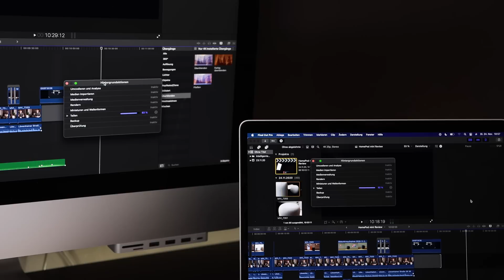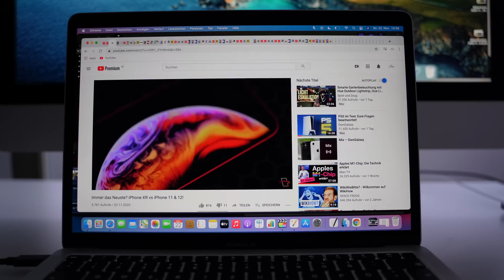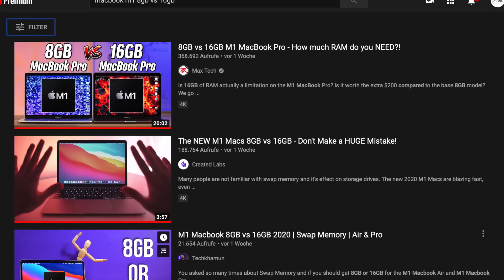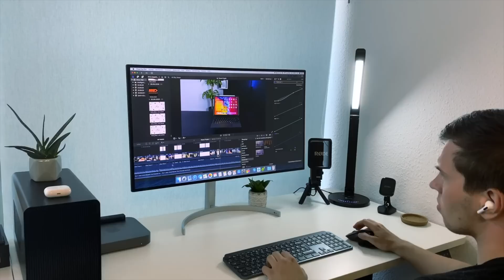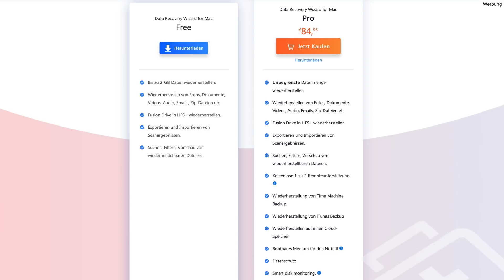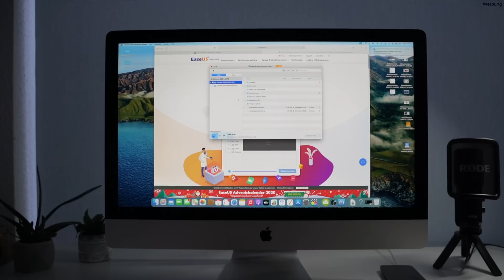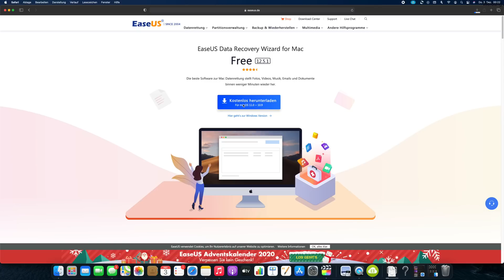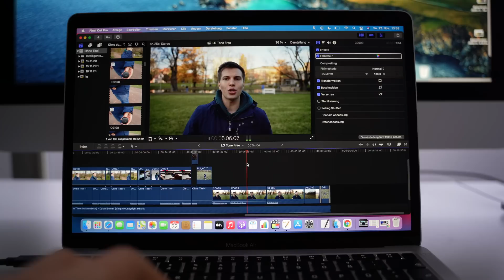MacBook Air (M1, 2020): Mein Fazit und ein Blick in die Zukunft (Review)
MacBook Air auf Amazon bestellen:
MacBook Pro auf Amazon bestellen:
Mac mini auf Amazon bestellen:
Meine YouTube Ausrüstung:
Sony Alpha 7c:

Tamron Objektiv:

Magic Keyboard für das iPad Pro:

Mein Schreibtisch von Flexispot:
E5 Amazon